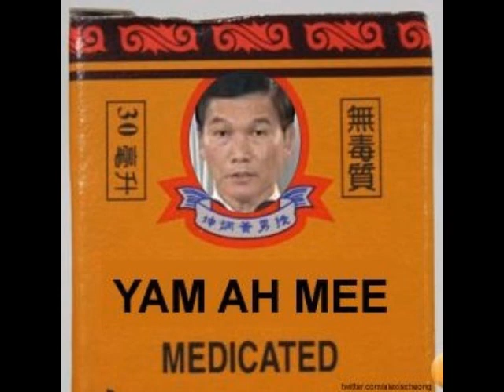Yam Ah Mee (Electro mix) - WORK IN PROGRESS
Yah Ah Mee, Returning Officer Extraordinaire!